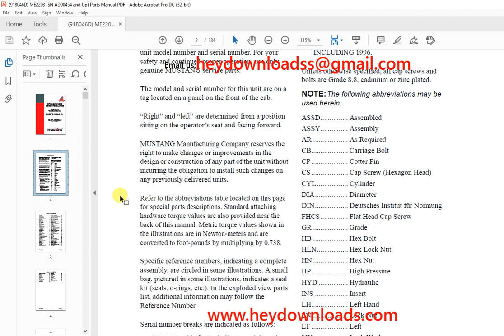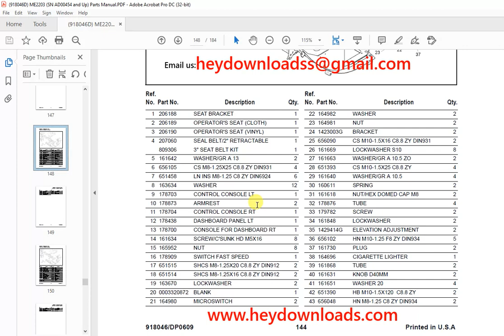Mustang compact Excavator ME2203 Parts Manual(918046)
Introduction i
Table of Contents 1
Decal Locations 4
Tools / Service Kits 8
Filters, Gaskets and Seals 9
Seal Kit 10
Diesel Engine 10
Engine Mounts 12
Cylinder Head, Valve Cover 14